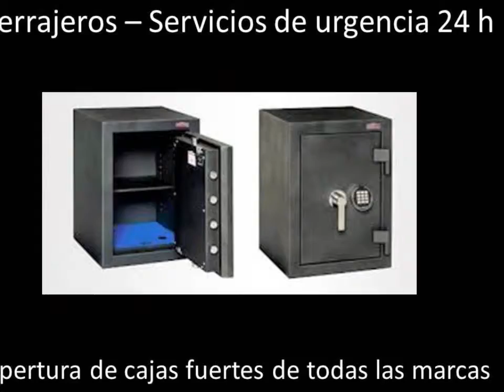Cerrajeros 999-888-777 Cerrajero Cerrajeros urgentes baratos Urgencias cerrajería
Cerrajero. Cerrajeros. Cerrajeros urgentes. Cerrajeros baratos. Urgencias cerrajería. Cerrajero barato. Cerrajero urgente. Cerrajero urgencias. Cerrajero 24h. Cerrajero 24 horas. Urgencia Cerrajería. Urgencias Cerrajería. Cerrajero económico. Cerrajeros. Cerrajeros baratos. Cerrajeros urgentes. Cerrajeros de urgencias. Cerrajeros 24h. Cerrajeros 24 horas. Urgencias Cerrajería. Cerrajeros económicos.